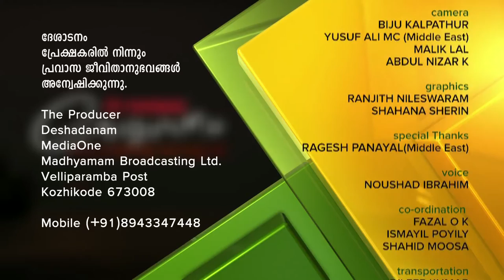DESHADANAM-11 seg.2, 21/04/13 (Nilambur Aysha in Mediaone Programme)